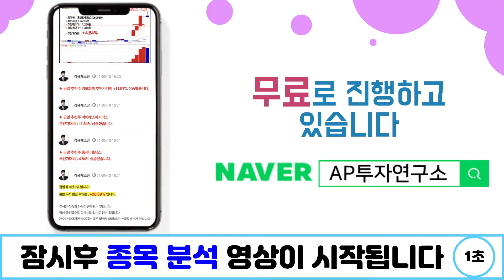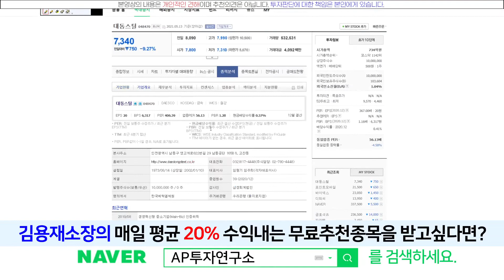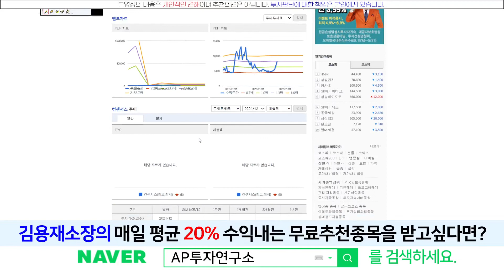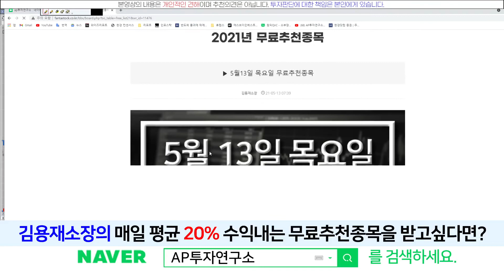대동스틸(048470) - 철강 이제 끝난건가요?